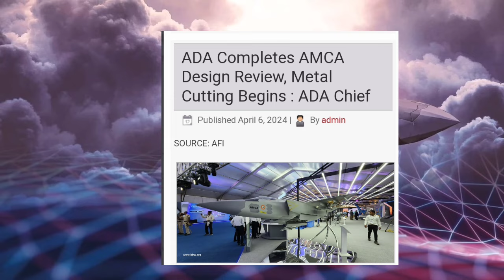🇮🇳 ADA Completes AMCA Design Review || AMCA ବିମାନର CDR ପରୀକ୍ଷଣ ସଫଳ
ADA Completes  AMCA Design Review
AMCA ବିମାନର CDR ପରୀକ୍ଷଣ ସଫଳ

  India's 5th Generation Fighter Jets AMCA Has Completes critical Design Review Successful

1-This video has no negative impact on the original owner (It would actually be positive for them).
2-This video is also for teaching purpose.
3- I only used bits and pieces of video to get the point across where necessary.